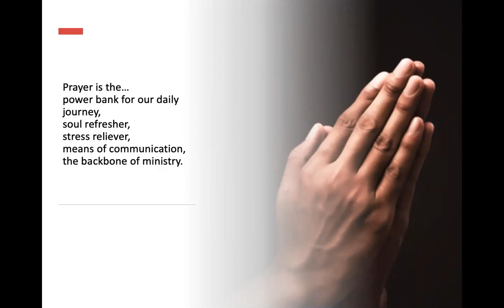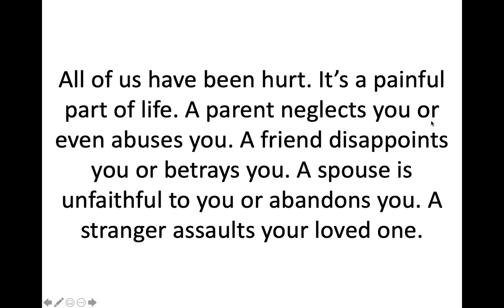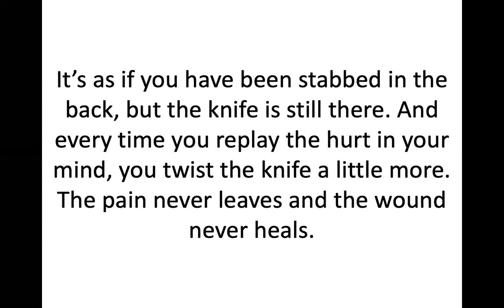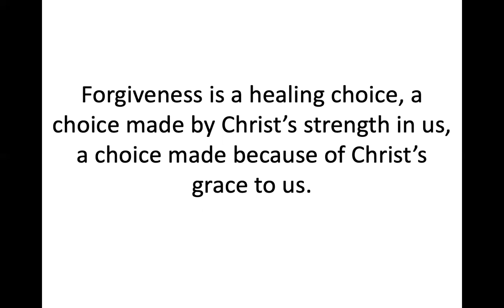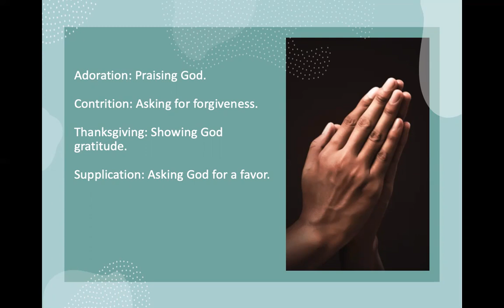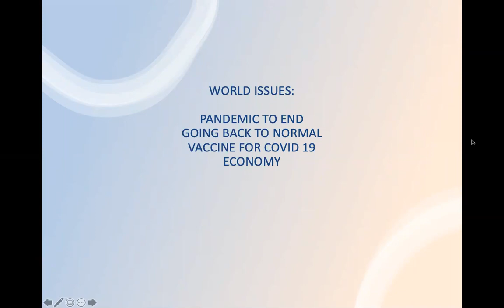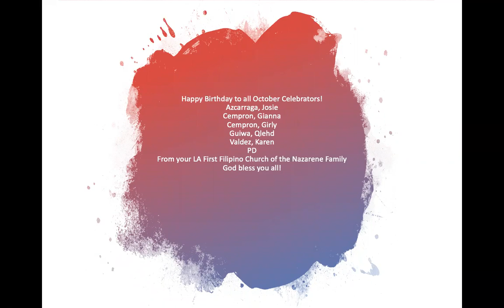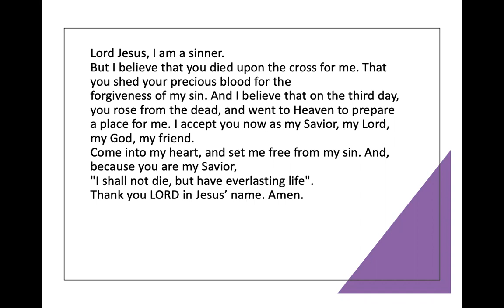10/22/2020 PRAYER & POWER WORDS with Pastor Jeff Padre Guiwa